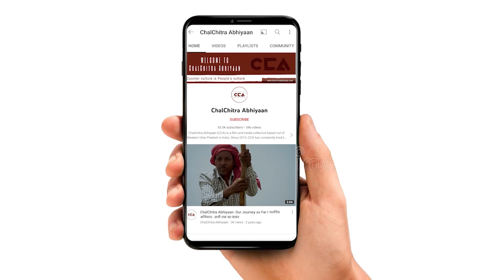ज़िला शामली: मणिपुर हिंसा के विरोध में कैंडल मार्च| Candle March Against Manipur Violence- CCA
उत्तर प्रदेश ज़िला शामली में राष्ट्रीय लोकदल के कार्यकर्ताओं ने मणिपुर हिंसा और महिलाओं के साथ हुई घटना के विरोध में रविवार शाम को कैंडल मार्च निकाला गया लोकदल के कार्यकर्ताओं ने मणिपुर हिंसा की निंदा करते हुए लोगों से शांति की अपील की महिलाओं के साथ हुई घटना को लेकर न्याय की मांग की ।
टीम – शाकिब यामीन रंगरेज, मो० सावेज चौहान, विशाल स्टोनवॉल

In Shamli district, Uttar Pradesh, the National Lok Dal's workers organized a candle march on Sunday evening to protest against the violence in Manipur and the incident with women. The Lok Dal workers condemned the Manipur violence and appealed for peace, demanding justice for the incident involving women.
Crew – Shakib yameen rangrez, Mohd Savez chauhan, Vishal Stonewall